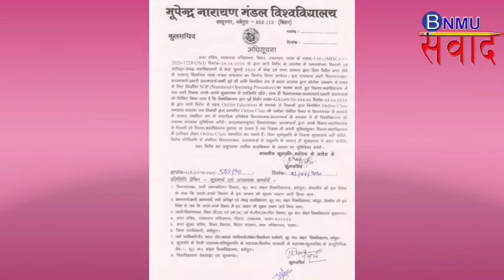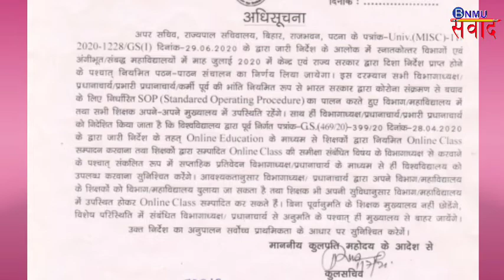मुख्यालय में रहें सभी शिक्षक। अतिथि व्याख्याताओं को मानदेय भुगतान शीघ्र। श्रद्धांजलि सभा 3 जुलाई को।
: निवेदक :
Like : Facebook.com/bnmusamvad
Join : T.me/bnmusamvad
Links

कुलसचिव डाॅ. कपिलदेव प्रसाद ने कहा है कि सभी अतिथि व्याख्याताओं को शीघ्र ही मानदेय का भुगतान किया जाएगा। अतः सभी शिक्षक अपने घरों में रहें और पूर्ववत ऑनलाइन टीचिंग जारी रखें। बेवजह धरना-प्रदर्शन में समय बर्बाद नहीं करें। विश्वविद्यालय प्रशासन सभी अतिथि व्याख्याताओं की समस्याओं के समाधान हेतु प्रयासरत है।

सीताराम दीन कबीर के प्रेमी थे। उन्होंने विश्व में कबीर के दर्शन को स्थापित करने में महती भूमिका निभाई। यह बात हिंदी विभाग,
पाटलिपुत्र विश्वविद्यालय, पटना की प्रोफेसर मंगला रानी ने कही।

वे गुरूवार को बिहार के गौरव : अद्भुत व्यक्तित्व डॉ. सीताराम दीन विषय पर व्याख्यान दे रहे थे। यह व्याख्यान बी. एन. मंडल विश्वविद्यालय, मधेपुरा के संवाद व्याख्यानमाला के तहत आयोजित किया गया।

उन्होंने कहा कि सीताराम दीन ने कबीर को पढ़ा-गुणा और उसे दुनिया के सामने लाया। इनकी सभी रचनाओं को आगे लाने की जरूरत है।

उन्होंने कहा कि सीताराम दीन ने दिल को दिल से जोड़ा। हर जगह हिंदी को बढ़ावा दिया।

उन्होंने कहा कि बाजारवाद में उथला एवं छिछला ग्रंथ प्रकाशित हो रहा है। बाजारवाद ने हमारी सभ्यता-संस्कृति एवं साहित्य को भी काफी नुकसान पहुंचाया है।
बिहार में दलित लेखन विषयक व्याख्यान

दुनिया में है वैचारिक लड़ाई : डाॅ. आर्य

दुनिया का इतिहास विचारधाराओं के संघर्ष का इतिहास है। पूरी दुनिया में जो लड़ाई चल रही है, वह जाति, धर्म, नस्ल या राष्ट्र की लड़ाई  नहीं है। यह लड़ाई विचारधारा की है। यह बात युवा विचारक एवं कवि सह दक्षिण बिहार केंद्रीय विश्वविद्यालय, गया में सहायक प्राध्यापक (हिंदी) डॉ. कर्मानंद आर्य ने कही।
वे बिहार में दलित लेखन  विषय पर ऑनलाइन व्याखान दे रहे थे। यह व्याखयान बी. एन. मंडल विश्वविद्यालय, मधेपुरा के बीएनएमयू संवाद व्याखानमाला के अंतर्गत आयोजित की गई थी।

उन्होंने कहा कि बिहार में भी शुरू से ही विचारों की लड़ाई की एक समृद्ध परंपरा रही है। यहाँ क्रांति एवं प्रतिकांति दोनों की परंपरा रही है। बिहार ने हमेशा शोषण-दमन एवं उत्पीड़न का विरोध किया है।

उन्होंने कहा कि बिहार में ही गौतम बुद्ध को मध्यमार्ग का ज्ञान हुआ। यहीं दलित कवि हीरा डोम द्वारा सरस्वती पत्रिका में 1914 ई में कविता 'अछूत की शिकायत' प्रकाशित कराई। इसके माध्यम से ईश्वर, उसकी सत्ता और गरीबी भुखमरी से बचाने का मार्मिक वर्णन किया गया। बिहार के दलित लेखक दयानंद बटोही हिंदी दलित कहानी लेखन करने वाले देश के पहले लेखक हैं। पहली दलित महिला उपन्यास लेखिका काबेरी यहीं की है।

उन्होंने बताया कि आज भी बिहार में दलित लेखन काफी समृद्ध है। यहाँ बुद्धशरण हंस, बिपिन बिहारी, मुसाफ़िर बैठा, प्रेम कुमार मणि, रमेश ऋतंभर, मधुकर सिंह, अशोक प्रजापति, महेंद्र नारायण पंकज, अजय यतीश, विभास कुमार, विपिन टाइगर, अरविंद पासवान जैसे लेखक काफी सक्रिय हैं। इनकी कृतियों के माध्यम से दलित साहित्य की संवेदना और प्रवृत्तियों को समझा जा सकता है।
उन्होंने कहा कि बिहार के लोगों में अद्भुत जीवटता है। यही कारण है कि बिहार के लोग विपरित परिस्थितियों में भी बेहतर काम करते हैं और कभी भी आत्महत्या नहीं करते हैं।

कुल मिलाकर उन्होंने संबंधित विषय के विभिन्न पहलुओं पर सारगर्भित व्याख्यान दिया। उन्होंने बिहार का गौरवपूर्ण इसिहास, बिहार में दलित रचनाशीलता की जमीन, और प्रतिक्रांति, मध्यवर्ग का उभार, वैचारिक द्वंद्व और उससे निकले लेखन पर सूक्ष्मता से प्रकाश डाला। साथ ही श्रोताओं से संवाद किया। इस संवाद में बिहार के कई विश्वविद्यालयों के प्राध्यापकों, शोधार्थी, विद्यार्थी और आम लोगों ने अपनी भागीदारी निभाई।
व्याख्यान*
पीआरओ डॉ. सुधांशु शेखर ने बताया कि संवाद व्याख्यानमाला के तहत आगे भी कई व्याख्यानों का आयोजन किया जाएगा।